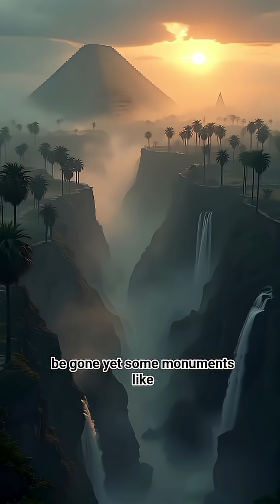The Collapse of Human Civilization: What If Humanity Disappears?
What if one day, humanity suddenly disappears?
Cities would fall silent, wild animals would reclaim the streets, and nature would take back what we once controlled.
This video explores the possible collapse of human civilization — the silence after us, the ruins we leave behind, and how Earth would continue without us.

🌍 Dive into science, imagination, and the future of our fragile world.
📌 Sumber Video

Pixabay – Free stock footage, public domain.

iStock – Licensed stock footage.

This video contains footage from Pixabay (free stock, public domain) and iStock (licensed).